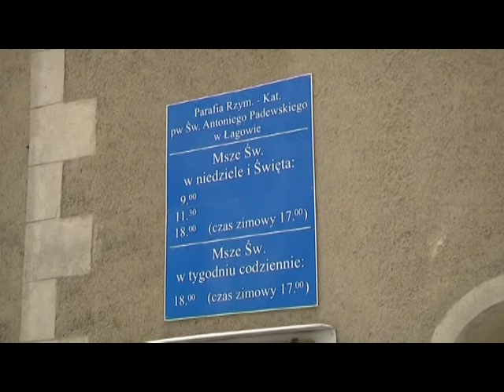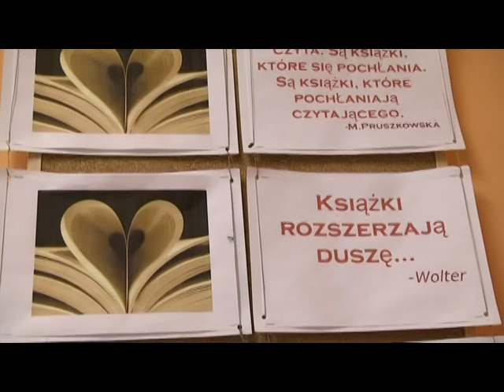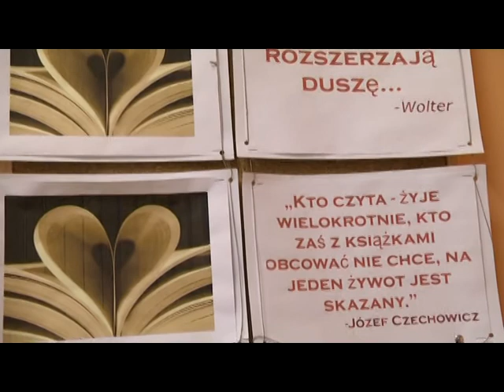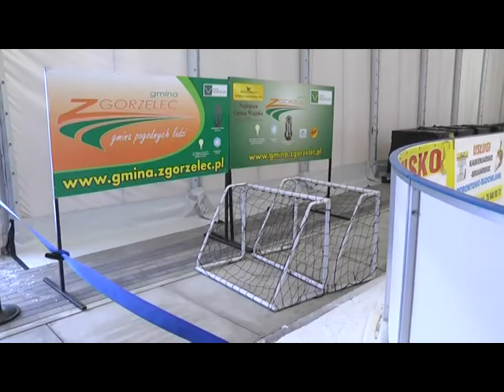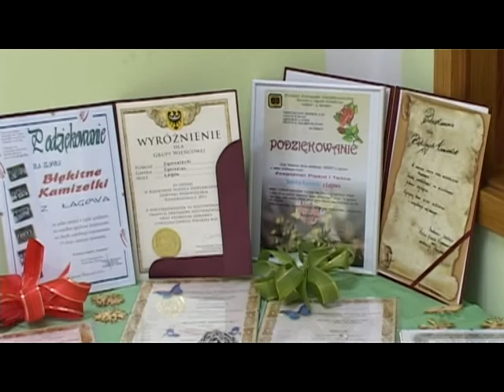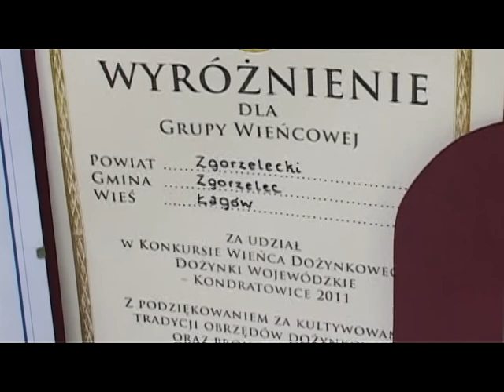Wsi spokojna, wsi wesoła - Lagow